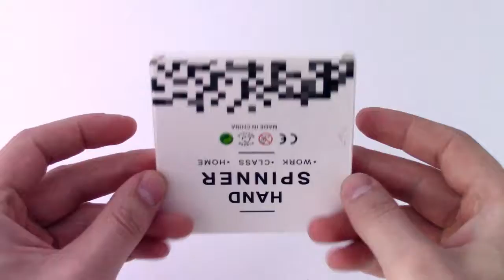Спиннер с логотипом феррари (Spinner with a Ferrari logo) от SpinnerCity.Ru